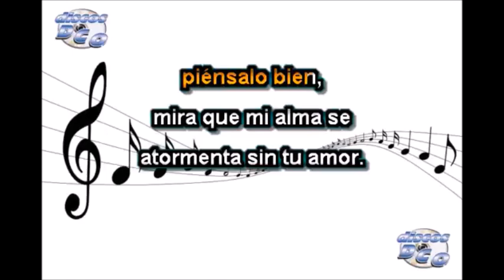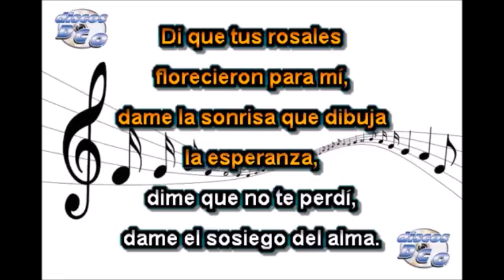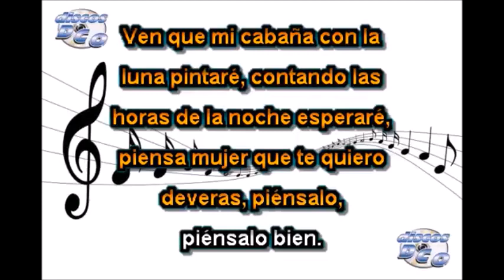AGUSTIN LARA PIENSALO BIEN por Salvador Arguell